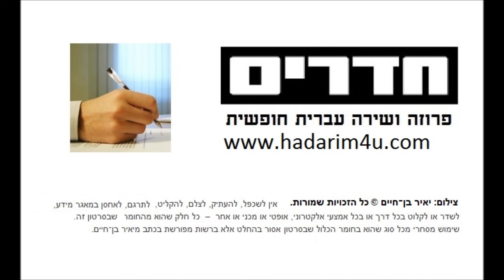ערב השקת הספר - שאון של חול מתקתק בשקט | ליאת שורק-רשף קוראת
המשוררת ליאת שורק-רשף קוראת  בערב השקת ספר השירה 'שאון של חול מתקתק בשקט' של ד"ר נורית צדרבוים קוראת את השיר נמלה מתוך הספר. ומקריאה שיר שלה באותו נושא. השיר נמלים

 שיצא בפרויקט 'ספרא טבא' מבית  'חדרים הוצאה לאור' התקיים בנולה סוקס בנווה שאנן בחיפה בתאריך 16/02/2015.

קישור לסקירה על ערב ההשקה באתר: 'חדרים פרוזה ושירה עברית חופשית'